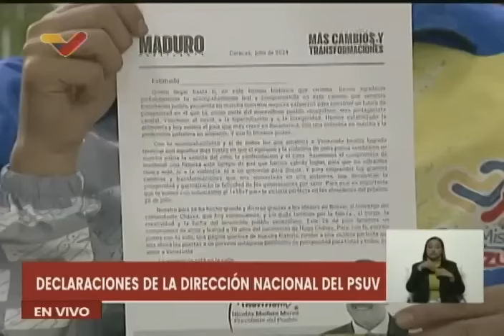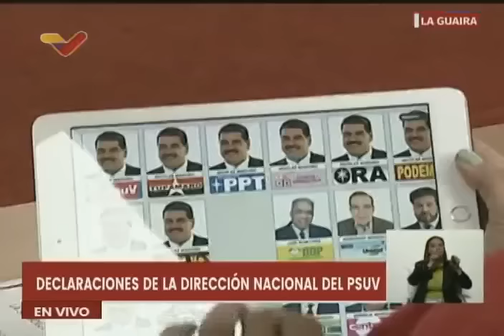Diosdado Cabello, rueda de prensa del PSUV desde La Guaira, 15 de julio de 2024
Rueda de prensa semanal del Partido Socialista Unido de Venezuela (PSUV) este 15 de julio de 2024, dirigida por Diosdado Cabello. Desde La Guaira.

USDT o Bitcoin (BEP20): 0xef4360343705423a24119205eeb1de2a10fd23f4